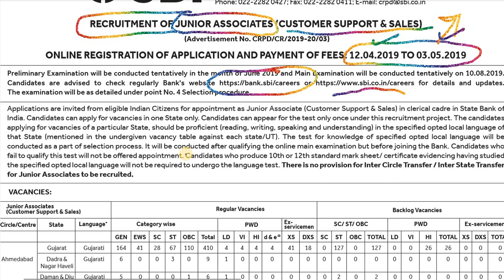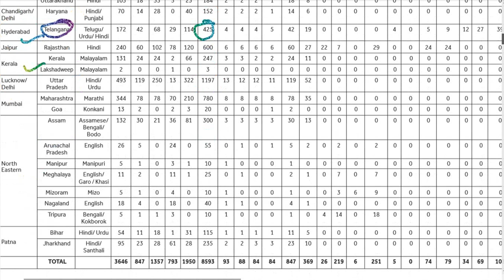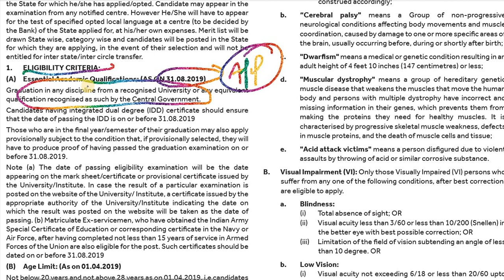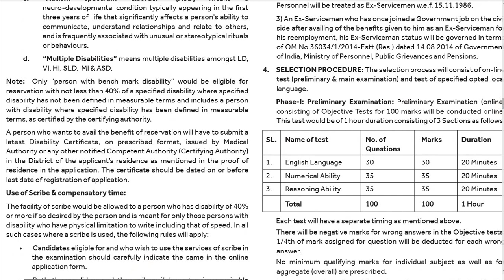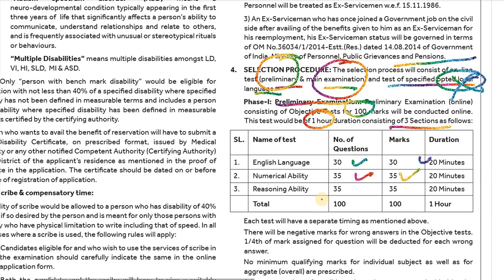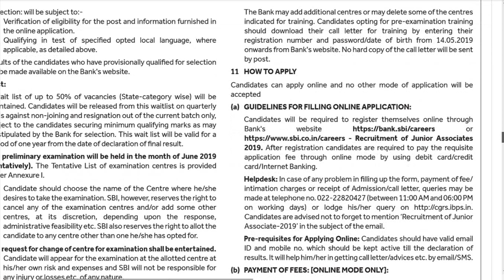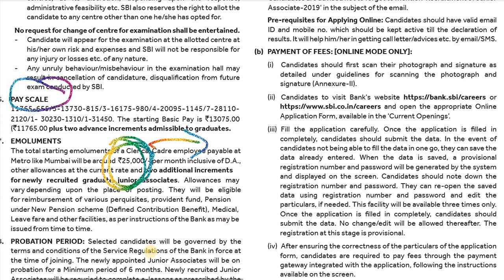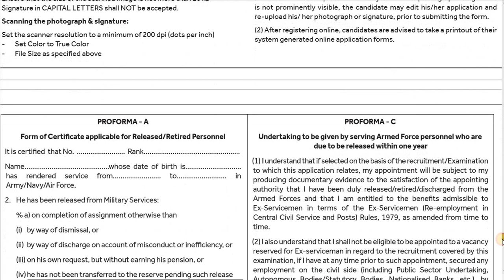SBI CLERK 2019, Notification Out, 8653 Posts, Salary Rs. 25000, Syllabus etc